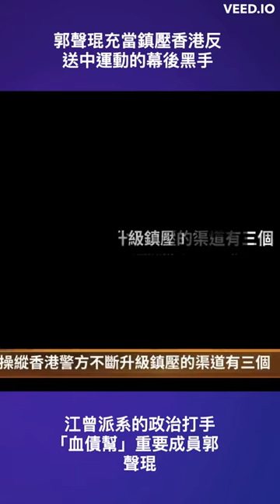郭聲琨是充當鎮壓香港反送中運動的幕後黑手